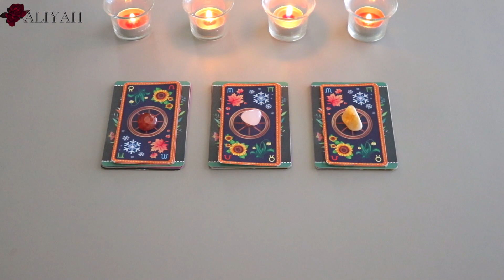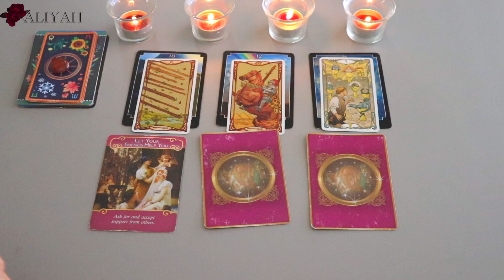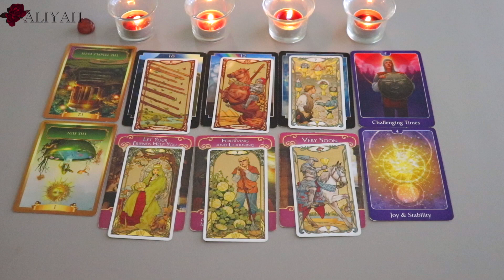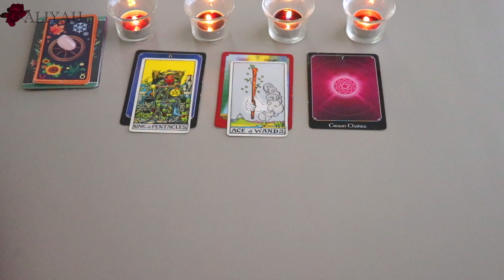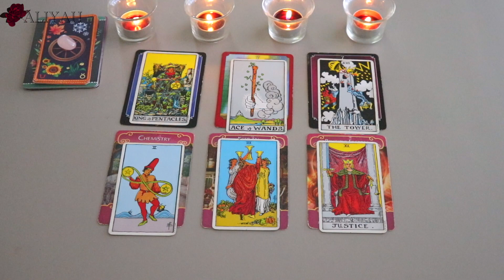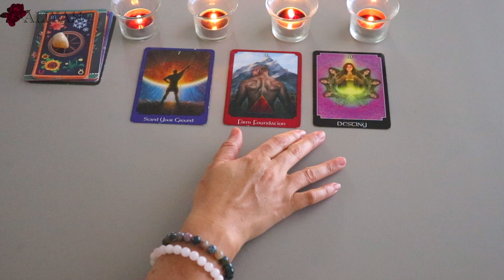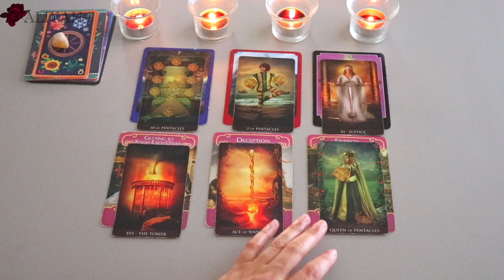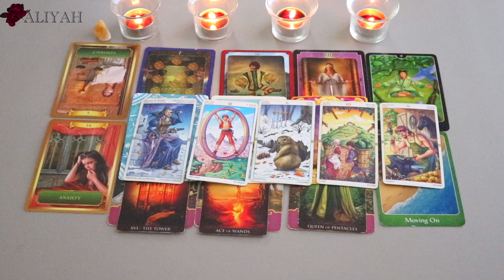💕WHAT DOES HE/SHE THINK AND FEEL ABOUT ME RIGHT NOW?💕| 🔮Pick A Card🔮 | Love Tarot Reading (Timeless)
"WHAT DOES HE/SHE THINK AND FEEL ABOUT ME RIGHT NOW?" - 🔮Pick A Card Love Tarot Reading🔮. Pick the Pile/Card your are most drawn to find out the Answer. Once you have picked skip ahead to your timestamp below...

⏰Timestamps:
Group 1 - 01:49
Group 2 - 20:32
Group 3 - 35:29

🎇To book your own private reading:
Readings are typically delivered within 3-5 days depending on my schedule and what type of reading you want.

All readings are video recorded and uploaded to my YouTube channel, the link will be sent to your email that only you can see as many times as you wish. Once you have booked the reading, then email me your questions along with the brief details surrounding your situation, your names, your dates of births, you can also include photos if you would like.

*If you do not have a PayPal account, just email me and I will send you the invoice so you can make the payment using a credit/debit card without creating an account*

🎆Love & Relationships, Work & Career, Spirituality, and More...
*3 Questions: $50 USD (15 min Video)
*6 Questions: $75 USD (30 min Video)
*10 Questions: $100 USD (50-60 min Video)
*How Does He/She Feel About Me Right Now: Personalized Reading:
$75 USD (30 min Video).

As a BONUS!!! - In addition to reading the cards, I will also include in all the readings, a brief analysis of your birth date using numerology. AND for Love & Relationships readings - a brief compatibility analysis of your birth date and person's for more insight.

🎇I also offer spiritual advice and guidance using Tarot via video chat:
60 Min Live Session: $150 USD

*NO REFUNDS*

In no way do I guarantee or be held liable for what manifests into your life by acts of yourself, other people, fate or karma. My readings are only tools to be used as a liaison in enhancing your life spiritually or otherwise. READINGS ARE NOT SUBSTITUTES FOR PROFESSIONAL, LEGAL, FINANCIAL, MEDICAL OR PSYCHIATRIC ADVICE OR CARE. CLIENTS ARE ENCOURAGED TO SEEK THE ADVICE OF A TRAINED MEDICAL PROFESSIONAL ABOUT ANY HEALTH CONCERNS.